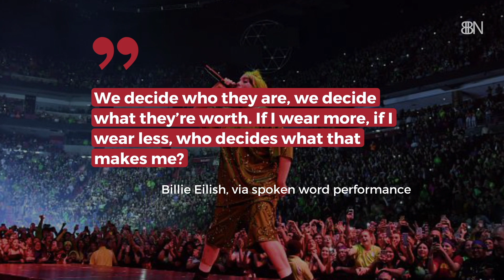Billie Eilish Goes Shirtless